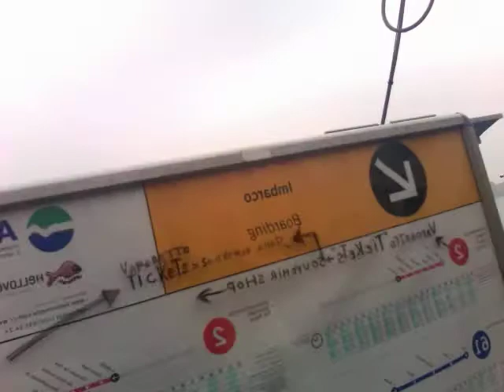All Nighters Tour - Venice, Floating Bus Stops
Video of the famous faloating bus stops! Check it out, no cars, trains, buses , nothing all done by boats!!